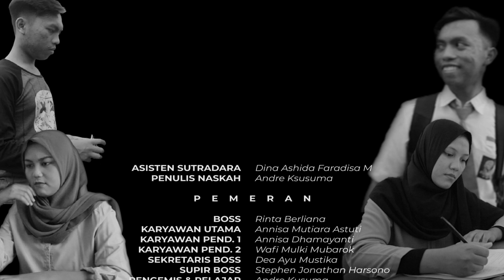SENJANG - Lomba Videografis Grafitax DDTCNews 2020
Authar Barik Elsyam - Gresik